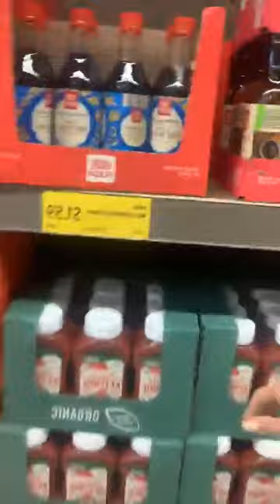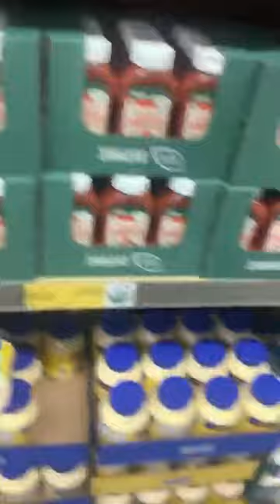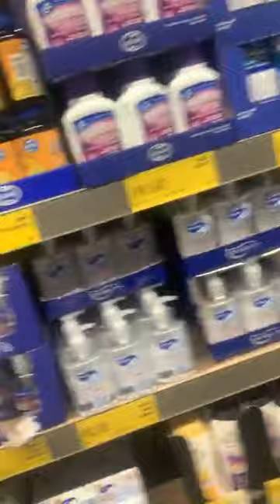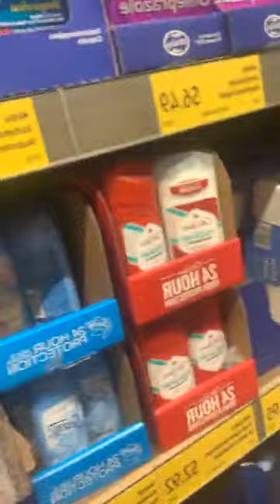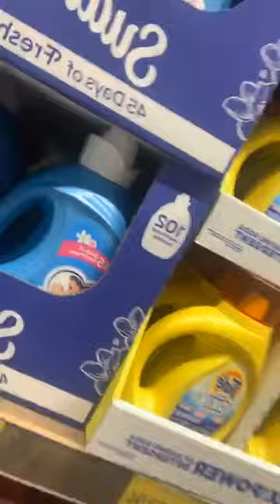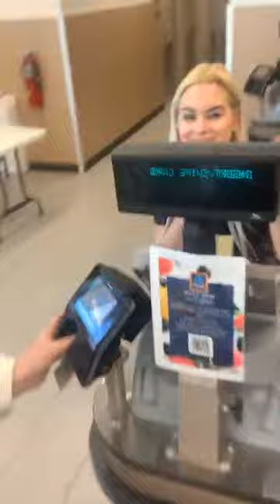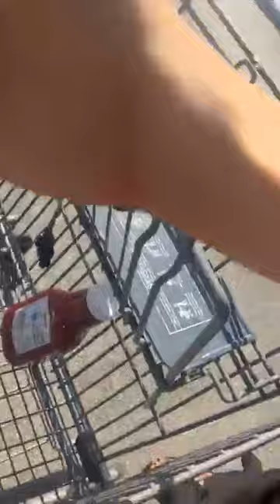Gaby Vergara - Instagram Live 15 De Enero De 2020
Transmisión integra del directo que hizo desde su cuenta oficial la actriz venezolana Gabriela Vergara el pasado 15 de enero de 2020